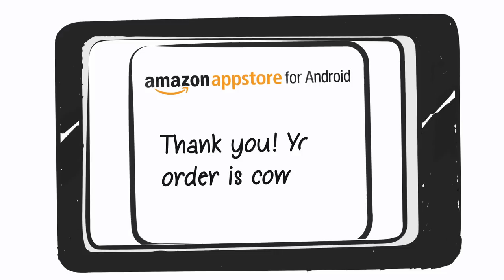Introducing the Amazon In-App Purchasing API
The Amazon In-App Purchasing (IAP) service makes it easy for developers to offer digital content and subscriptions for purchase within apps that are available on millions of Kindle Fire and other Android devices. The service is simple for you to integrate and helps monetize your apps, while offering customers a seamless and secure 1-Click purchase experience.